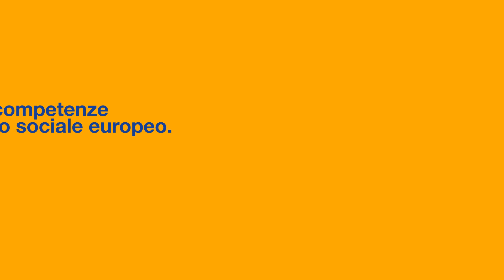Corsi FSE. Cogli la tua opportunità!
Corsi FSE. Cogli la tua opportunità! Campagna di informazione del Fondo Sociale Europeo per sostenere l'occupazione in Alto Adige. Maggiori informazioni su